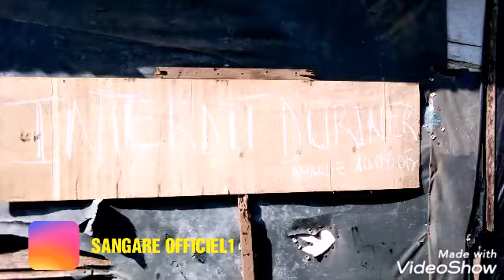INTERDIT DE PISSER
Vous allez rire jusqu'a demain.
Sangare officiel vous fait Garder le sourire 😎😂😂😂